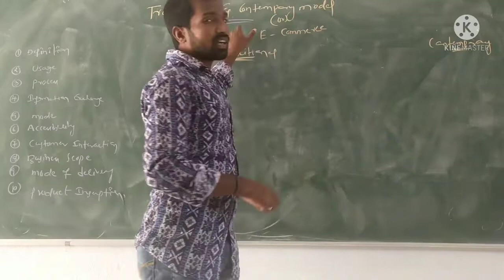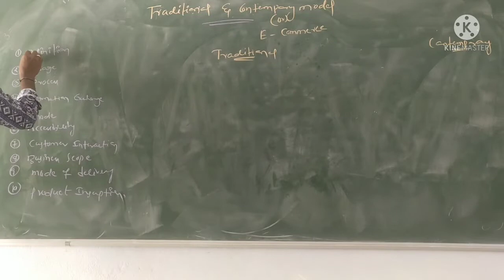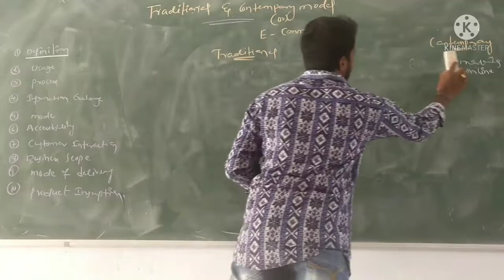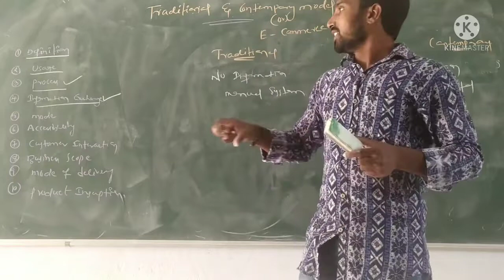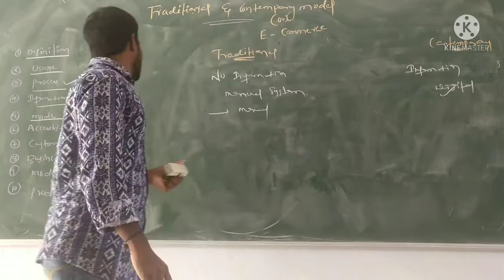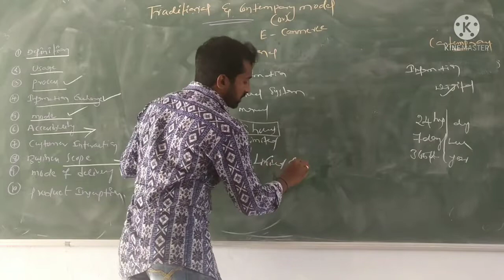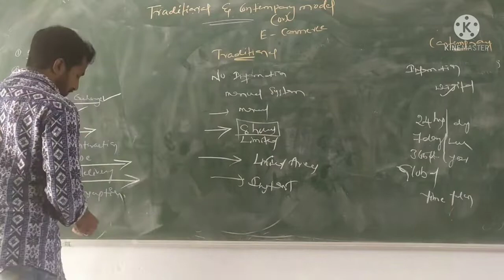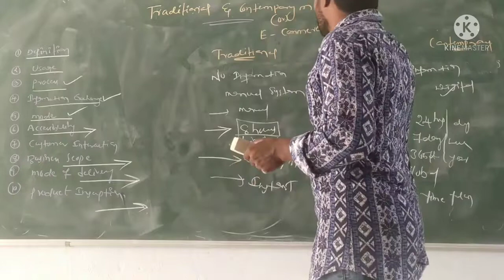Traditional model and contemporary model...